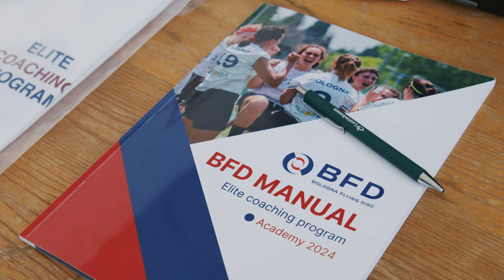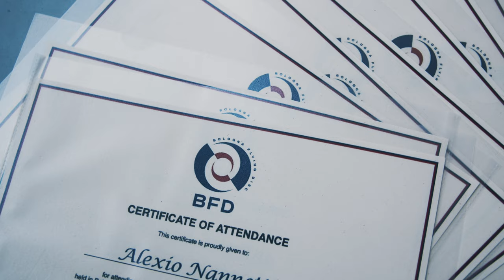BFD Academy 2024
Check out what the BFD Academy 2024 looked like!
This January BFD offered its professional knowledge in Coaching Formation to the European and Italian community:
- Our top coaches with an excellent international guest;
- Our technical-tactical training models and athletic preparation;
- Our Game Plan strategies and management for Elite / Under 24 / Under 20 / beginners teams.

BFD ACADEMY COACHING GROUP
1 - Davide Morri - Head Coach Italy Mix, Silver medal at Limerick EUC2023 and BFD Technical Supervisor;
2 - Pierre Alain - Head Coach Belgium Open, Gold medal at Limerick EUC2023;
3 - Arturo Laffi - Head Coach Italy U20 Open, Gold medal at Padova EYUC 2023 and BFD Technical Coordinator;
4 - Gaia Pancotti - Head Coach Italy U24 Women and BFD Women Coordinator;
5 - Riccardo Venturoli - Bronze medal at EUCF2023 with BFD La Fotta and BFD Open Coordinator;
6 - Irene Scazzieri - Elite Women player for BFD Shout and San Francisco Fury season 2023
7 - Ottavio Martinelli - Physical Athletic Preparator Team Italy Open/Mix and BFD La Fotta.

Video edited by Alice Brinis e Alessandro Fiorentino.